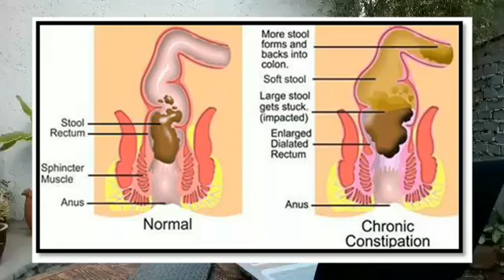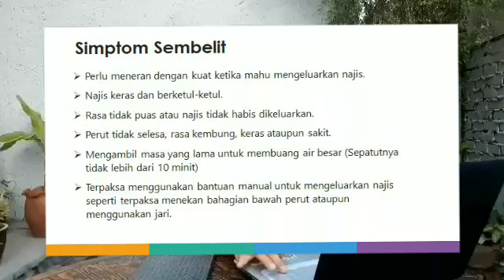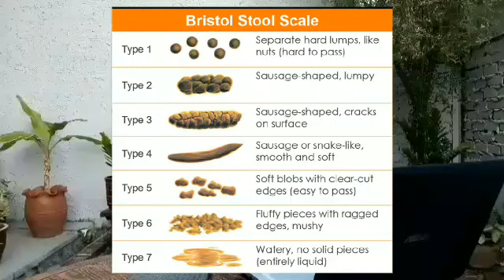Ketahui Tahap Sembelit Melalui Carta Jenis-Jenis Najis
Penerangan berkenaan jenis-jenis najis yang menunjukkan tahap sembelit